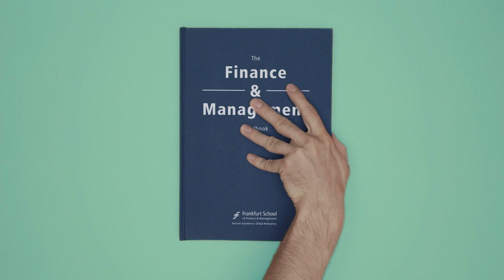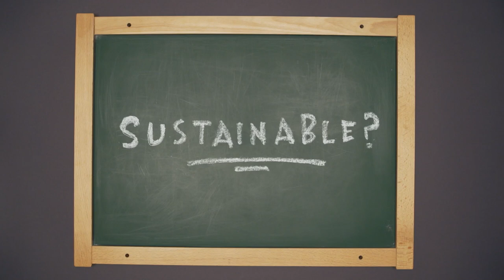What is Sustainable Finance?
Basically a financial market is a machine that takes money from
investors and distributes it to entrepreneurs that need money for their businesses.  Those businesses promise a return to the investors. Depending on the business an investment comes with a certain risk. The risk and return profile of a business usually helps investors to
choose where to invest. Sustainable finance takes a look beyond the simple numbers of risk and return: It looks at the impact of the investment. Does the investment have a negative effect on environmental, social or governance aspects?